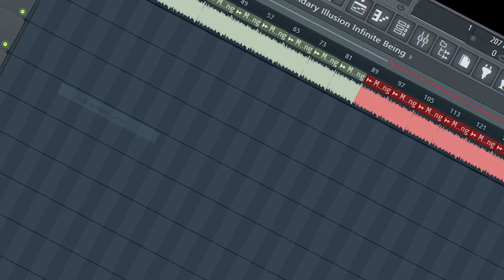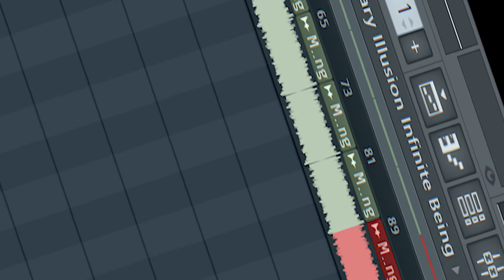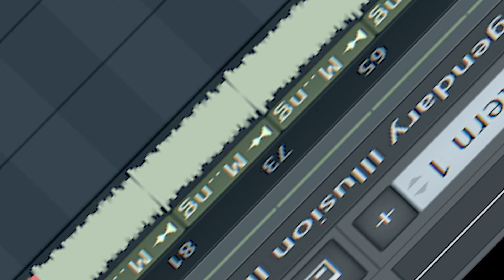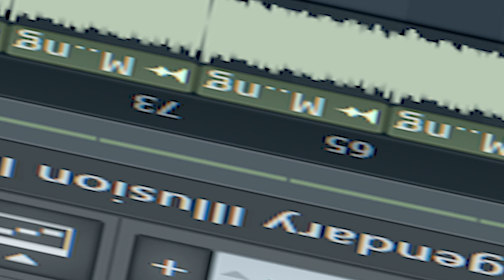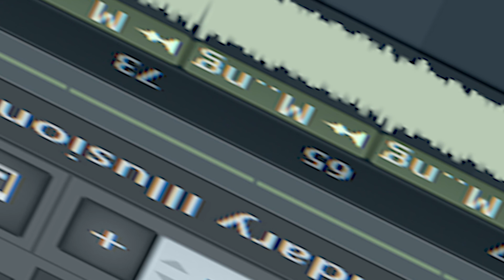Legendary Illusion Infinite Veing from MS but it never starts.